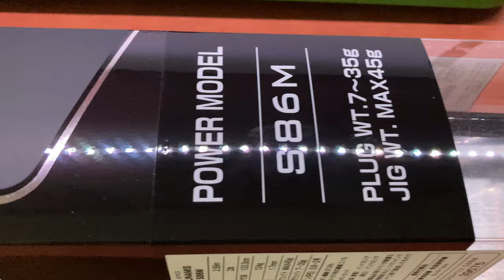SHIMANO LUNAMIS - Trieste - italy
Direttamente dalla gamma Shimano JDM, il nuovo Lunamis è la nostra proposta di fascia alta per lo spinning inshore. Specificamente sviluppata per colpire la spigola, questa canna è un concentrato delle ultime tecnologie Shimano: un livello massimo di leggerezza e sensibilità è raggiunto grazie al grezzo Spiral X Core, impugnatura in carbonio monoscocca, porta mulinello Ci4+ Perfection e una combinazione di Shimano X Guide e Fuji Titanium Guide SiC.